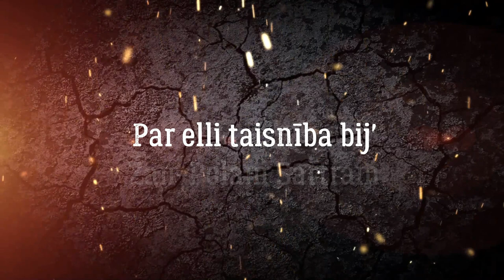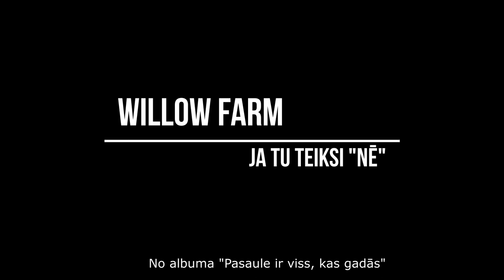Ja tu teiksi "nē"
Dziesma no grupas Willow Farm" albuma "Pasaule ir viss, kas gadās". Dziesmu vārdu video.